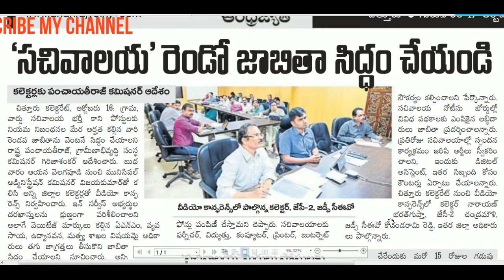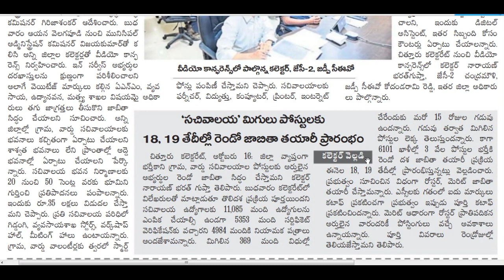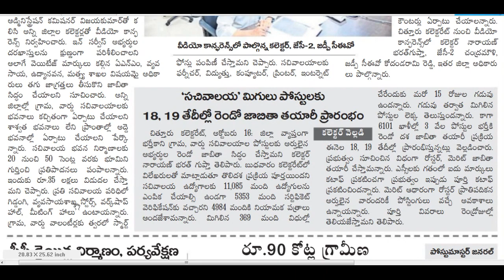సచివాలయ అభ్యర్థులకు రెండో జాబితా సిద్ధం-కలెక్టర్లందరికి పంచాయతీ రాజ్ శాఖ కమిషనర్ ఆదేశం